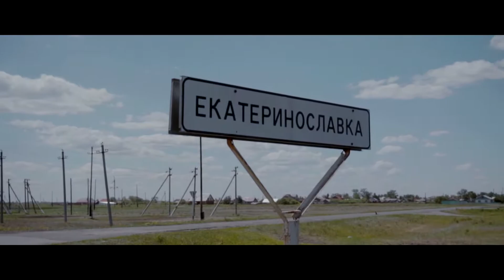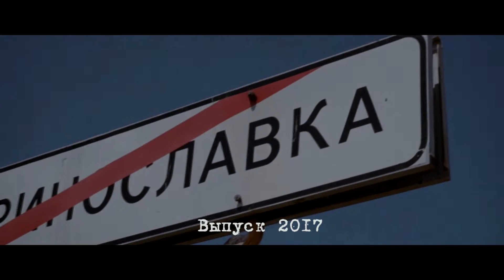Клип Bully production - Ухожу красиво (Лето 2017)